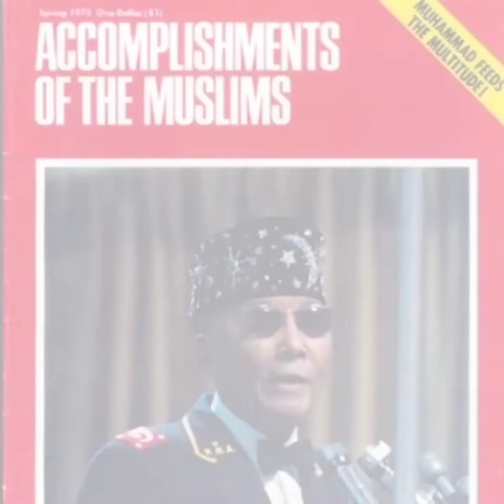The Accomplishments of the Muslims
special guest Brother Bedford